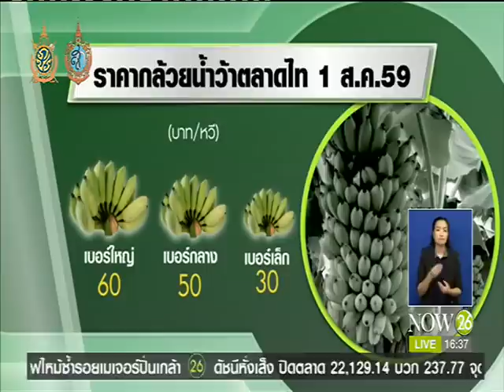News ทหารนำกำลังเครียร์แย่งตุนกล้วยส่งออกกัมพูชา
พิกัดข่าวค่ำทั่วไทย : แย่งซื้อกล้วยน้ำว้า ทหารนำกำลังเครียร์แย่งตุนกล้วยส่งออกกัมพูชา "NOW26" 1-8-59